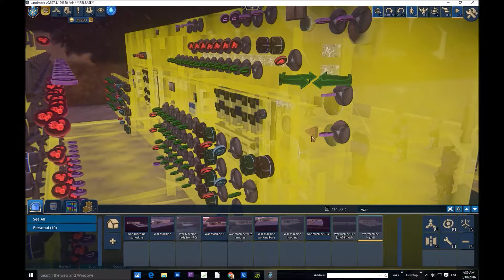Lumatron Battle Group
Landmark logic module for making battle groups. Drop template onto build and press play. Or modify to your liking.